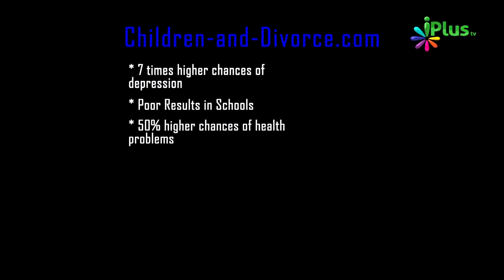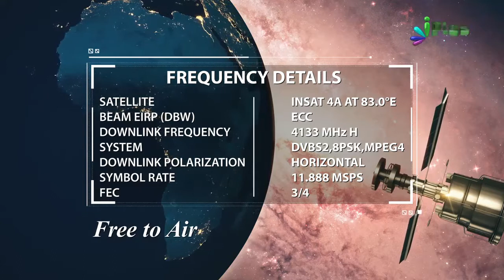Talaq Ka Bachchon Par Kya Bura Asar Padhta Hai By Zaid Patel